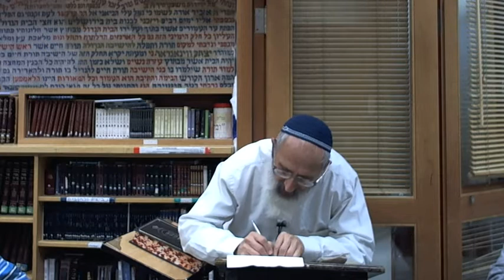פרשת וארא ע''ד- לשם מה ה' רצה ליצור עם, ולא הספיקו לו צדיקים פרטיים?- הרב אבינר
הרב אבינר מסביר לשם מה ה' ברא את עם ישראל, מה תפקיד עם ישראל בעולם.  וכן מהו השינוי הגדול בין אברהם יצחק ויעקב לבין עם ישראל, מדוע היה חשוב ליצור עם. כלומר מה ההבדל בין עם ישראל להרבה אנשים פרטיים.
תאריך: כג טבת התשע"ד
פרשת וארא תשע''ד
הרב שלמה אבינר.
השיעור באתר אבינרפדיה: שיחות צהריים,